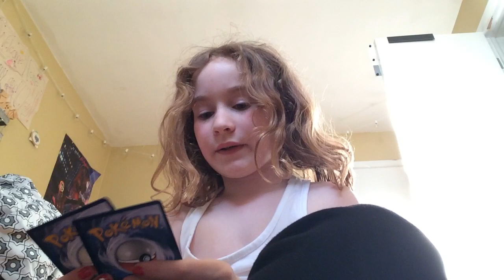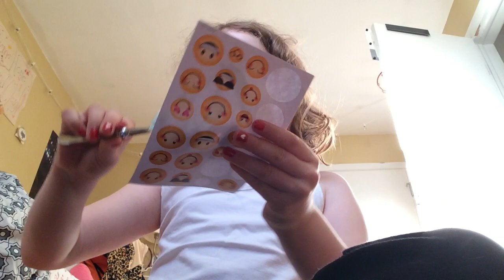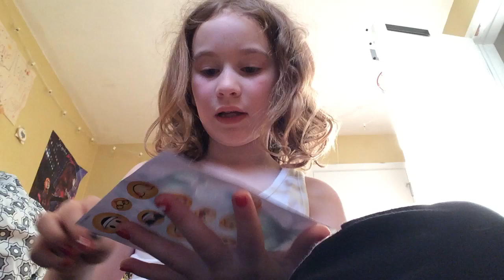May 7, 2023